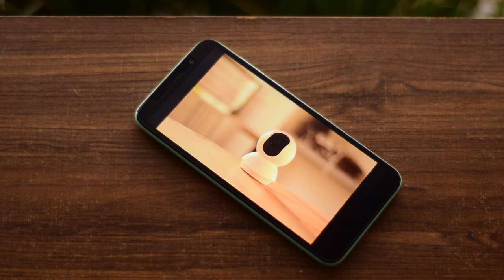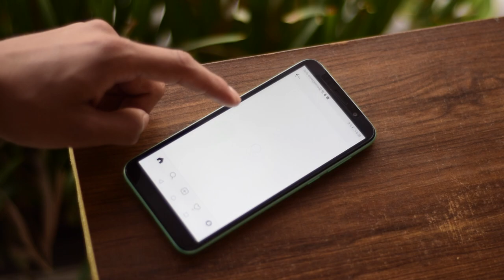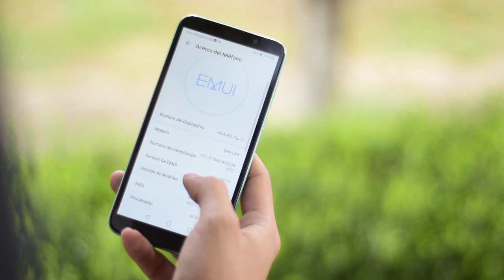¿Qué es tener un Huawei Y5P? / Review